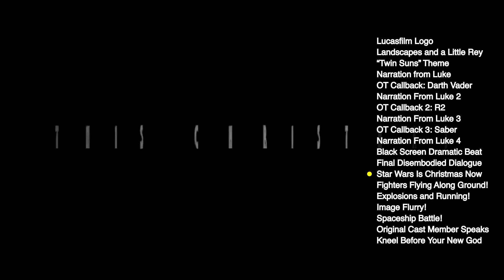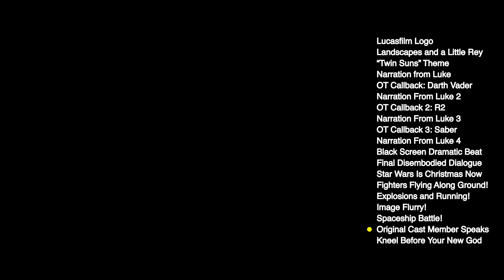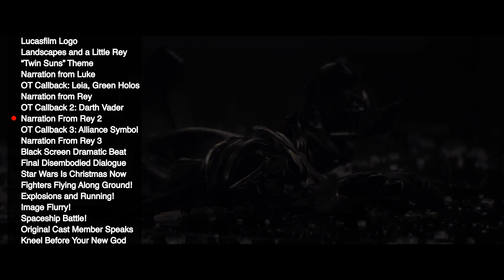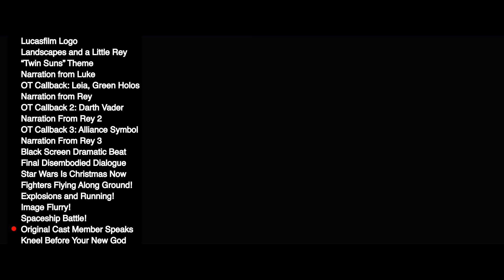"The Last Jedi" Teaser vs. "The Force Awakens" Teaser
If the "Last Jedi" teaser trailer feels familiar to you, that's because it has the exact same rhythm, sound cues, and many of the same image beats of the globe-smashing "Force Awakens" Teaser #2 (with a quick opening BOO! moment borrowed from the "Force Awakens" Teaser #1).

Lucasfilm/Disney has figured out how to make a "Star Wars" trailer, and they are sticking like hell to that formula. (And honestly, why shouldn't they?)

NOTE: "a little Rey" can mean more than one thing. ;)

NOTE 2: Commenters have pointed out the Alliance symbol references the EU, not the OT. My bad - a consequence of rendering this at the end of a 16-hour day and trying to get it out before other comparison videos flooded the market.